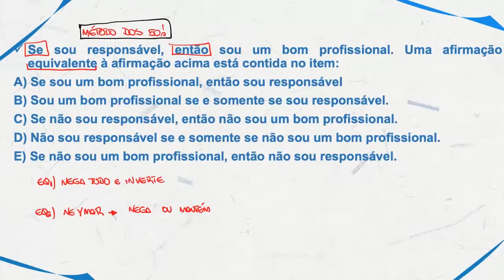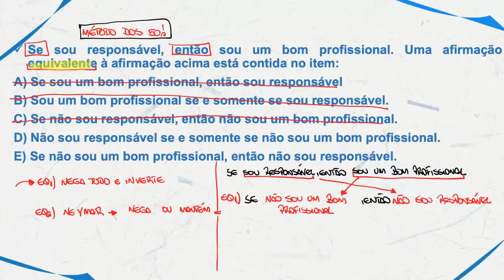Raciocínio Lógico para MP SP | Equivalência Lógica nunca foi tão fácil